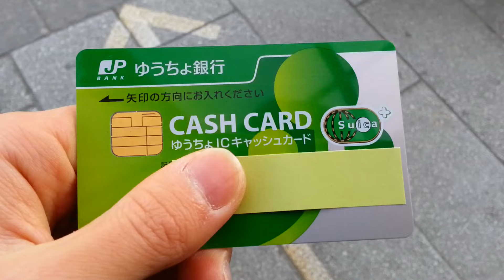Suicaで仙台市営バスに乗ってみた（乗車編）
2016年4月1日（金）
二日町北四番丁（地下鉄北四番丁駅）停留所仙台市営バス1番（830・839系統東北大学病院前・尚絅学院前・宮城一高経由交通公園・川内営業所行き、840～866系統国道48号線・折立経由）乗り場にて撮影しました。
icscaバス定期券の期限が切れてしまったため、急きょゆうちょICキャッシュカードSuicaを使ってみることにしました。
なお、記号番号と名前等は付箋紙で隠しています。
今回乗ったのは、840系統東北大学病院前・大崎八幡宮前・折立・JR愛子駅前・市営バス白沢車庫（出張所）前経由作並温泉（作並深沢山）行きです。
仙台市営バスでは、障がい者用Suicaはご利用できませんのでご注意ください。
icsca・Suica・PASMO等のICカード乗車券で仙台市営バスに乗る動画を次々とアップしておりますので、どうぞご覧ください!!
また、Suicaのチャージ動画（ ）もございますので、お見逃しなく!!